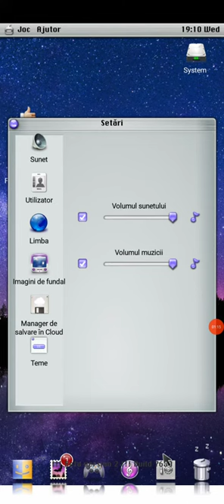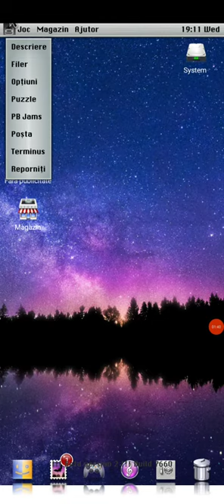Progressbar95 - BarOS 10.II